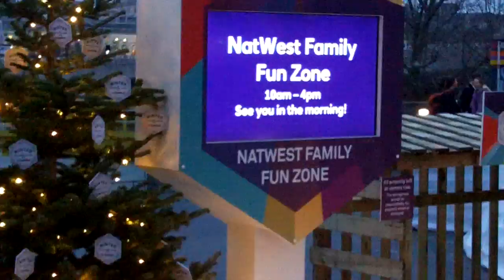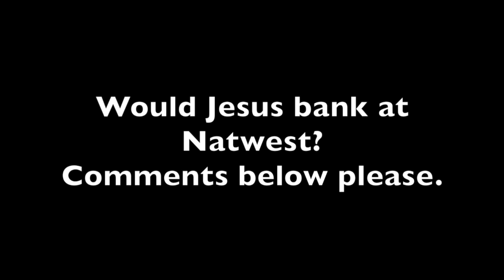Fluffy Banks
We noticed that NatWest never miss an opportunity to tamper with children' minds...